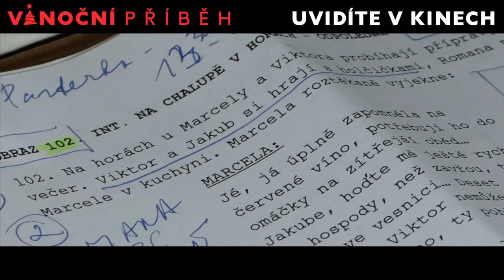🎬 Vánoční příběh (2021) nová komedie Ireny Pavláskové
Karla Rodena coby barvitou postavu poněkud prostořekého politika čeká den plný „pravdy“, a Jiřinu Bohdalovou, šaramantní herečku, příjezd jejího francouzského přítele.
Politikův šéf v podání Hynka Čermáka a jeho žena Jana Plodková se ocitnou v bizarní situaci, která hrozí krachem manželství. Jaroslav Plesl jako sympatický kněz potká Mášu Málkovou coby tajemnou Dianu, a mladá rozhlasová technička alias Anna Fialová jistým nedopatřením spustí lavinu nečekaných událostí, kterou napraví setkání s mladým doktorem Vladimírem Polívkou. Své zajímavé příběhy si ve filmu prožijí i postavy Václava Neužila,  Sáry Sandevy,  Jana Nedbala, Jitky Sedláčkové, Pavla Kříže, Pavly Beretové, Alberta Čuby nebo Jany Bernáškové.